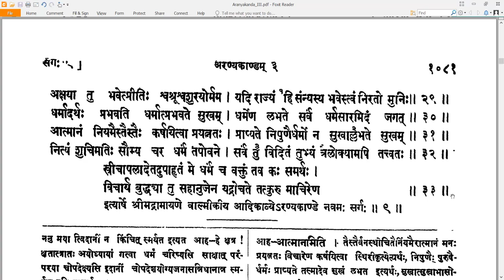9 Valmiki RamayaNam - वाल्मीकि रामायणम् - AraNyakandam अरण्यकाण्डम् Sarga 9 सर्गः ९